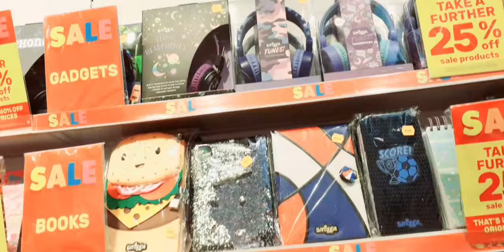Smiggle store // school bags // lunch boxes // pencil case ..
Hello freinds🙋‍♀️

I visited  @smiggle shop..It is amazing shop ..

It has school bags , pencil case , luch boxes ' and watches..

It has lot of viarity..I have never seen so many thing in a shop before ...

u must go to the shop you will b very happy

face book